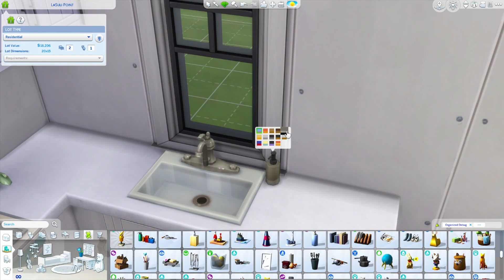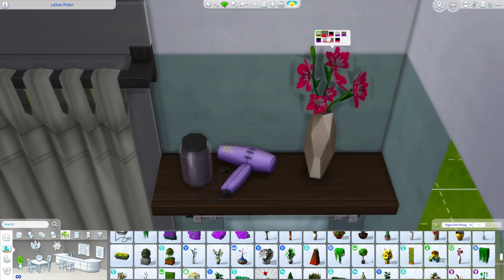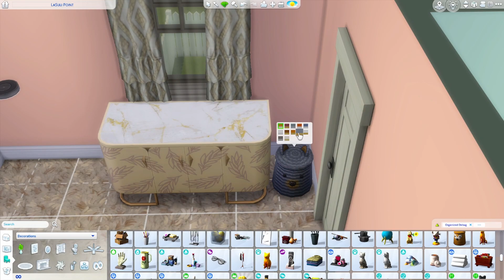Small Suburban House | Sims 4 Speed Build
Hey everyone!

I am back with another Sims 4 build.
In today's video I am building yellow small suburban house in Copperdale world on 20x15 lot.

This house is very colorful, it has 2 bedrooms, 1 bathroom and small kitchen and living area.

I built this house specifically for my teen sim (that's why I added sneak out window) who recently moved out and lives alone, though I am gonna add NPC teen sim in household to occupy another bedroom since I don't own university pack so I don't have roommate option available.
You can easily expand downstairs area and make house bigger and change one of the rooms for kids/toddler/infants.